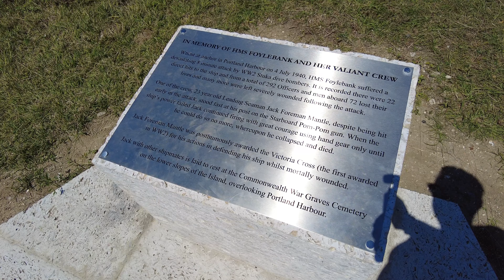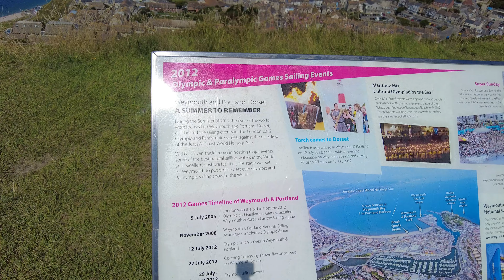Isle of Portland Walking Tour July 2021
Portland is a part of Dorset like no other; wild, natural and ruggedly beautiful.

This unique, tied island marks the southernmost point on the Jurassic Coast and is joined to the mainland by Chesil Beach. Its isolated location, quaint villages and rocky, coastal scenery give the island its own special atmosphere, perfect for exploring.

🕑 Timestamps 🕑
0:00
0:08 Portland Panorama
2:23 Olympic Rings Stone Sculpture
3:33 Portland Cenotaph
4:15 Way to the beach
5:54 Beach
7:09 Big CRABS !